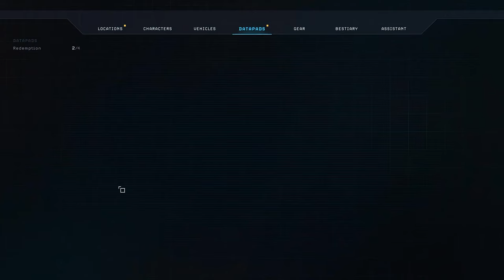Aliens: Dark Descent Playthrough | Nightmare Difficulty | Mission 12: Redemption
This playthrough is done with the following difficulty parameters:
    - Nightmare
    - "No one can hear them scream" save system
    - The Perfect Organism: +5
    - We're Too Late: +5

Aliens: Dark Descent is an isometric, real-time strategy video game that was developed by Tindalos Interactive and published by Focus Entertainment for consoles and PC. It was released on June 20, 2023.